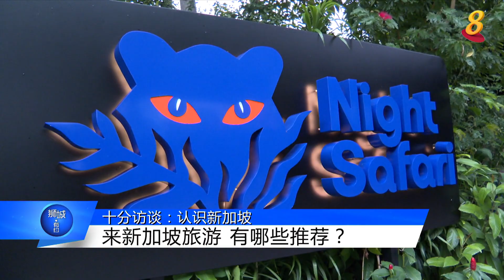狮城有约 | 十分访谈：认识新加坡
新加坡的旅游标志鱼尾狮今年过50周岁生日了。除了鱼尾狮，最能代表新加坡的还有什么？要让外国人了解新加坡，958城市频道《小城大事》主持人琪琪和吕霖轩，以及《自明德意》主持人黄明德，有哪些游记攻略？

16/09/2022 播出